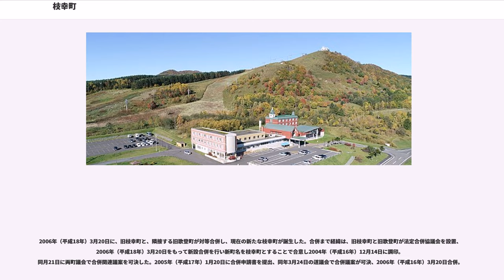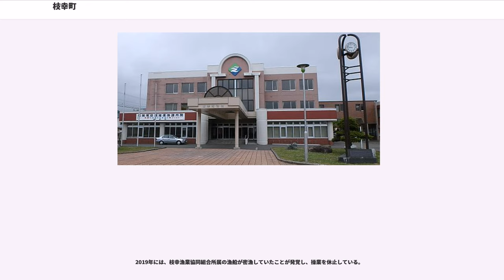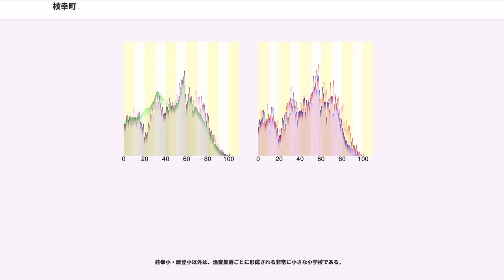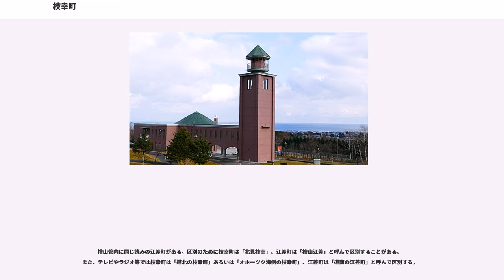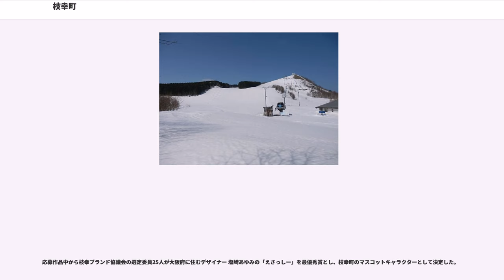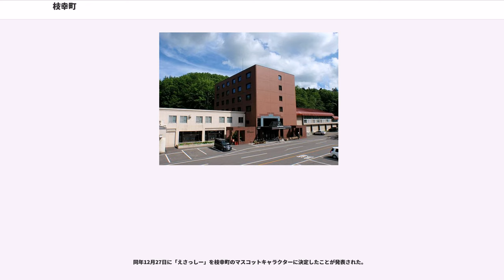枝幸町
枝幸町（えさしちょう）は、北海道宗谷総合振興局管内の南部に位置する町。毛がに籠漁日本一。

アイヌ語の「頭が・浜に・ついている・所」、すなわち「岬」を意味する「エサウイ（エサウシ）」に由来するとされており、町もこれを支持している。

このほか、「昆布」を意味するアイヌ語方言の「エサ」に由来する説を示すものもあるが、アイヌの言語学者である知里真志保は、「サシ」と呼ぶことはあるものの「エサシ」とは呼ばない、として否定している。

宗谷地方の南東部に位置し、東部はオホーツク海に面する。海と山にはさまれた険しい地形で国道238号が南北に縦貫する。幌別川河口付近は湿原地帯。
西部（旧歌登町）は山岳が広がり、面積の8割が森林。

明治中期には、町内に金鉱床が発見され、金の採掘で賑わったことがある。その名残は今町内のウソタンナイ砂金採掘公園に見られる。

オホーツク海沿岸地域は比較的温暖だが、歌登地区は内陸であることから冬季は非常に寒冷であり、しばしば道内の朝の最低気温でニュースに「歌登」の地名が登場する。また、1931年1月27日には枝幸村上幌別の北海道森林気象観測所で-44.0を観測している。

2006年（平成18年）3月20日に、旧枝幸町と、隣接する旧歌登町が対等合併し、現在の新たな枝幸町が誕生した。合併まで経緯は、旧枝幸町と旧歌登町が法定合併協議会を設置、2006年（平成18年）3月20日をもって新設合併を行い新町名を枝幸町とすることで合意し2004年（平成16年）12月14日に調印。同月21日に両町議会で合併関連議案を可決した。2005年（平成17年）1月20日に合併申請書を提出、同年3月24日の道議会で合併議案が可決、2006年（平成16年）3月20日合併。

廃止前 → 廃止後の統合先

注:枝幸・音標・歌登・志美宇丹の森林事務所は宗谷森林管理署に再編時も廃止対象から除外。
名寄公共職業安定所枝幸相談室は委託職員がいるのみで名寄公共職業安定所の事務官は1ヶ月に1度のみ来る

沿岸部では漁業、内陸部では酪農が盛んである。

漁業においては毛ガニ・鮭・ホタテがメインで、毛ガニは『かに籠漁』で日本一の漁獲量を誇る。

以前は毛ガニ水揚げ量日本一と称していたが、2014年以降毎年、稚内市に水揚げ量で抜かれており、かに籠漁という限定をつけて日本一としている。

2019年には、枝幸漁業協同組合所属の漁船が密漁していたことが発覚し、操業を休止している。

また、鮭の水揚げ産地としては日本で十指に数えられる水揚げ量があり、遡上する前のいわゆる銀毛の鮭が多いため水揚げ高は屈指の水準を誇る。市場関係者には名が知られ、脂がのったメヂカ鮭や鮭児も水揚げされる。

近年はホタテ稚貝撒き漁業の漁獲高を伸ばし、毎年安定した漁獲量を保っている。夏でも冷たい海域のために貝毒の発生が少なく、また栄養も豊富であるために貝柱が大きいので、国内消費向けだけではなく、ホタテ貝柱を遠く中国やフランス、北米などに輸出するに至っている。

この他にも、カレイ・ナマコ・リシリコンブ・エゾバフンウニ・タコなど様々な魚介類が水揚げされている。特に乾燥ナマコは「枝幸産北海キンコ」として知られ、生産量日本一である。

2015年国勢調査によれば、以下の集落は調査時点で人口0人の消滅集落となっている。

枝幸小・歌登小以外は、漁業集落ごとに形成される非常に小さな小学校である。

檜山管内に同じ読みの江差町がある。区別のために枝幸町は「北見枝幸」、江差町は「檜山江差」と呼んで区別することがある。また、テレビやラジオ等では枝幸町は「道北の枝幸町」あるいは「オホーツク海側の枝幸町」、江差町は「道南の江差町」と呼んで区別する。

明治29年（1896年）、国内および世界各国から枝幸にの観測隊が次々と訪れた。米国の天文学者デビッド・トッド博士を隊長とする一行も枝幸に観測小屋を建設し皆既日食を待ち構えていたが、当日は曇天で観測は失敗した。それにもかかわらず当時の枝幸の人々が非常に協力的であったことにトッド博士は感激、世話になったお礼として百科事典や文学書などを何冊も寄贈し、何年も続いた結果千冊余りにものぼった。人々は寄贈された図書を後世に読み継がせようと明治36年（1903年）に道の認可を得て北海道最初の公立図書館を枝幸に誕生させた。昭和15年（1940年）の大火で全焼したが、地元の医師の発起と図書の寄贈により昭和53年（1978年）に再建され、今日に...